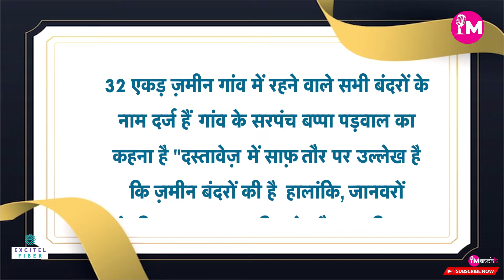खबरमंच: Maharashtra के इस गांव में 32 एकड़ ज़मीन के मालिक हैं बंदर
महाराष्ट्र के उस्मानाबाद ज़िले के उपला गांव में बंदरों को ग़ज़ब की इज़्ज़त दी जाती है. वैसे जैसे कि घर आए मेहमानों को दी जाती है. कोई बंदर घूमता-टहलता घर आ जाता है, तो फौरन उसे खाना दिया जाता है. कभी उन्हें खाने के लिए मना नहीं किया जाता.यहां बंदरों के ठाठ का आलम ये है कि शादियों तक में उन्हें इंसानों से पहले खाना परोसा जाता है और कभी-कभी तो शादी का प्रोग्राम शुरू करने से पहले उनका सम्मान भी किया जाता है. क्योंकि यहां के बंदरों के नाम पर 32 एकड़ जमीन है.
Monkeys are respected in the Upla village of Osmanabad district of Maharashtra. Just like it is given to the guests who come home. When a monkey comes home roaming around, he is immediately given food. They are never forbidden to eat. Here the beauty of monkeys is that even at weddings, they are served food before humans and sometimes they are also respected before starting the marriage program. Because here there is 32 acres of land in the name of monkeys.